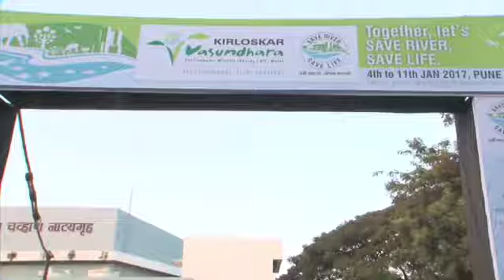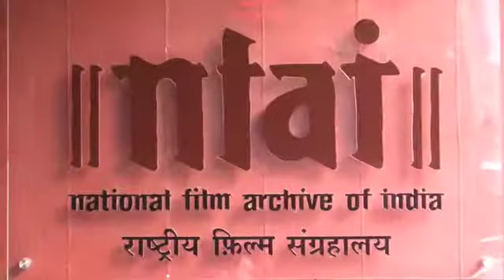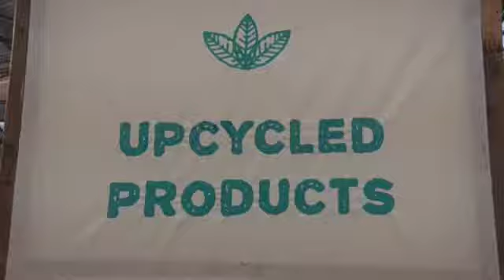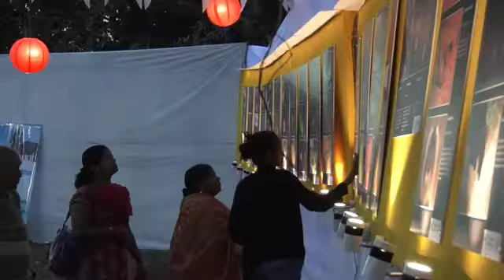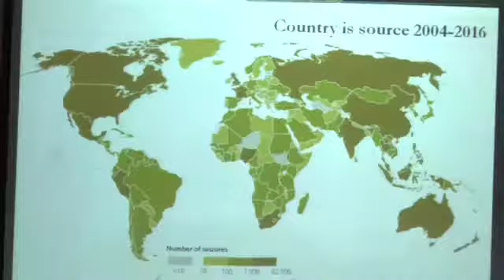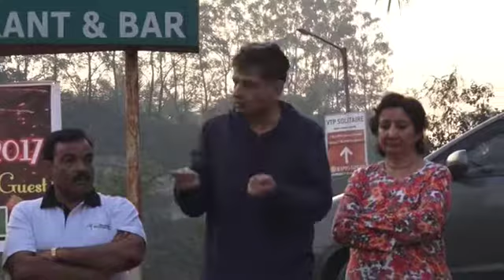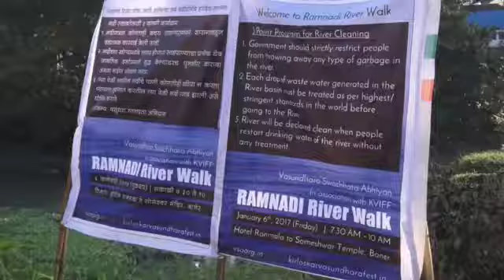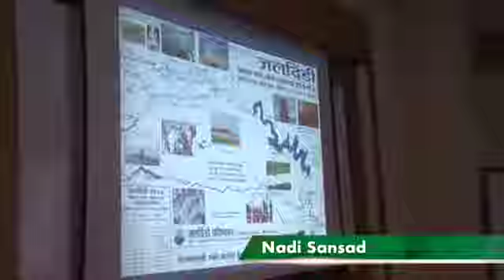11th KVIFF 2017 Pune Overview